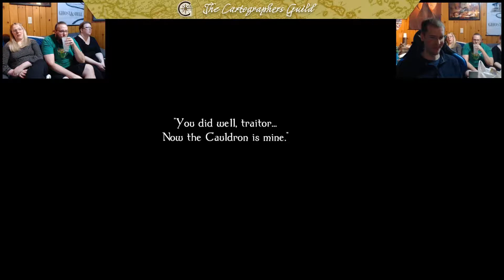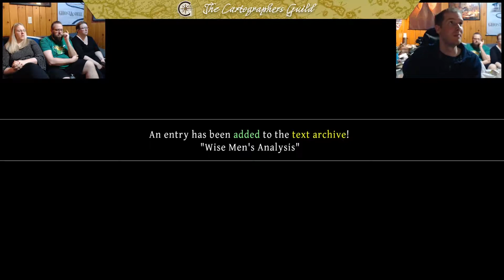Odin Sphere Leifthrasir - Episode 17: Codon Fear Commandeer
Part 17 of our Odin Sphere Full Play

And we're all wrapped here for Velvet, but we're not done!  Nope, now we have the epilogue.  One that involves all the characters and all the endings.  So many endings.  And what better way to kick this off than with the bad ones!

End Credit Music:
The White by Rolemusic